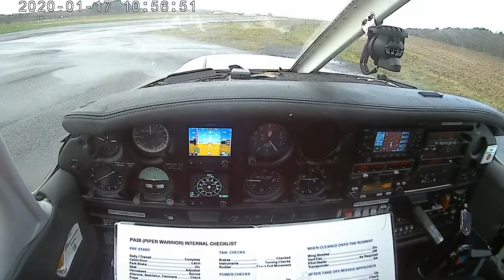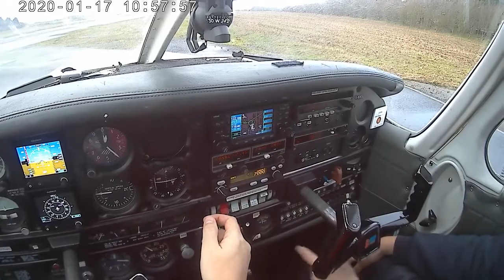⁽⁰²⁾ Going takeoff (video only 📽🎶)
Final checks and 𝗚𝗢!